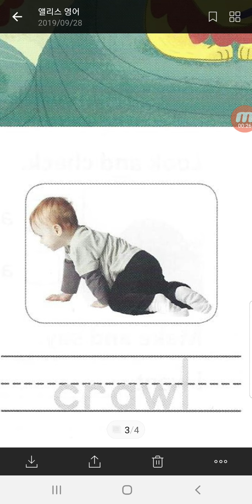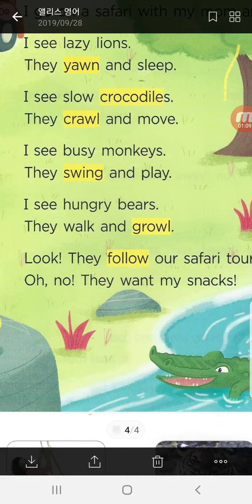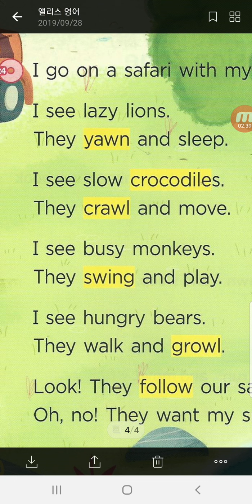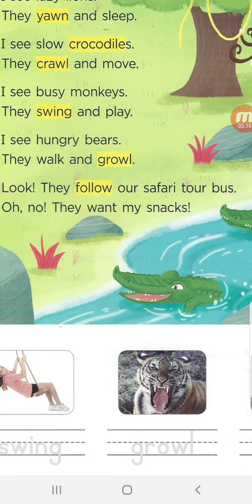[앨리스영어] 브릭스리딩 50 -1 unit8 I seethe animals